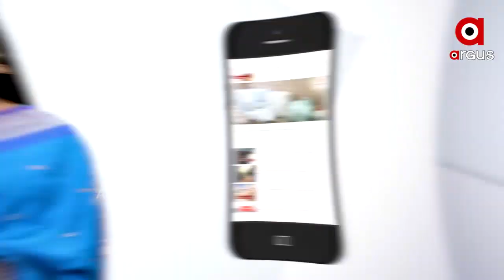ପରିବାରକୁ ରୋଗ ସାଜିଲା ବଇରୀ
ଦାରିଦ୍ର୍ୟର ସୀମା ରେଖା ତଳେ ରଙ୍କନିଧି ବେହେରା । ରଙ୍କନିଧିଙ୍କ ପରିବାରର ଦୁଃଖ ଅତ୍ୟନ୍ତ ଯନ୍ତ୍ରଣା ଦାୟକ । ଗରିବ ଓ ଦିବ୍ୟାଙ୍ଗଙ୍କ ପାଇଁ ସରକାରଙ୍କର ରହିଛି ଅନେକ ଯୋଜନା । ହେଲେ ଏହି ପରିବାରର ଦୁଃଖ ଉପରେ କାହାର ବି ନଜର ପଡିଲାନି.
ଅଧିକ ଖବର ପାଇଁ ଡ଼ାଉନଲୋଡ କରନ୍ତୁ “Argus News” ଆପ୍